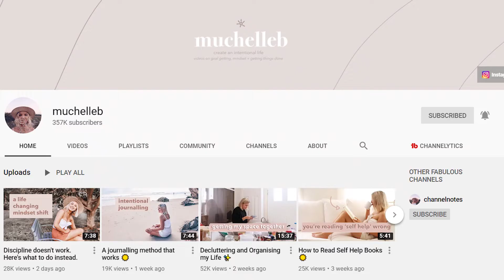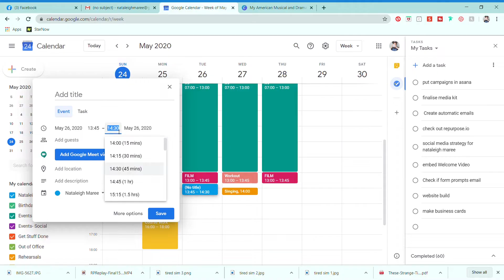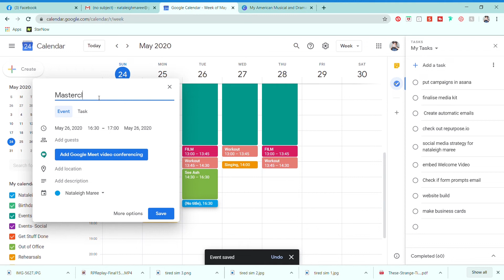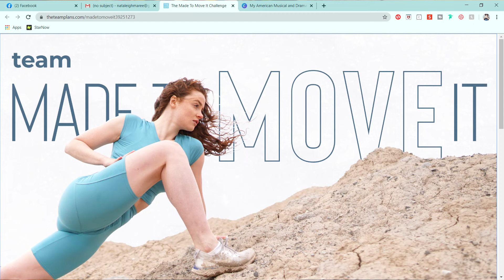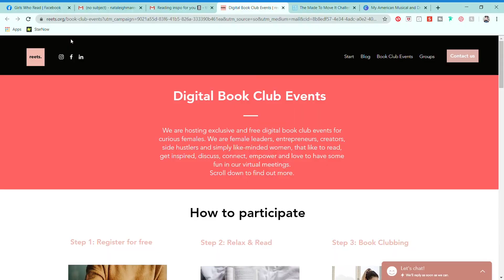You Don't Need to Hustle To Succeed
UnpopularOpinion Series Episode 1: You Don't Need to Hustle to Succeed.
Are you a firework or a shooting star?

Use these five habits to boost your productivity and increase your success in a maintainable and healthy way.

Burnout, hustleculture, thegrind- the mentality that you need to stop to keep succeeding in the long run. A slow burn is better than a no burn. We see fireworks every day- how many of those sparks last in comparison to a shooting star that has years of experience, work, patience to get then burn bright for lightyears.

This video is for entrepreneurs who like to hustlehard, for workaholics who think the grind is the hustle they need to succeed. It's not. Look after yourself so that there is someone left standing at the end. You need to step backwards not put more forward. You need to engage by workingsmarternotharder. With these five habits that debunk the hustle culture and promote that you don't need to hustle to succeed you will see exponential results when you focus on the right methods. We don't live to work, we work to live.

Something to remember.